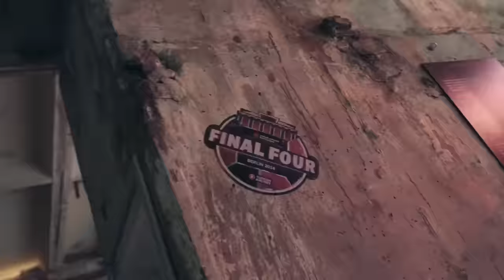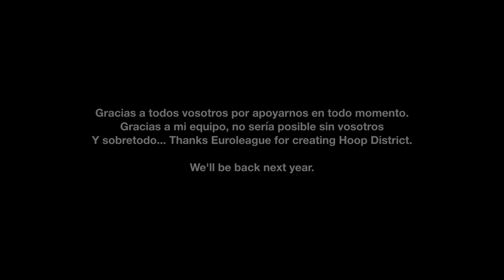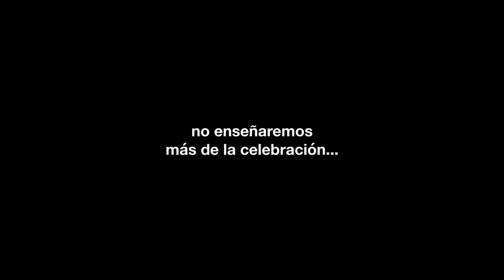¡CAMPEONES DE EUROPA y GANAMOS 10.000€! 🏆💸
La gran FINAL DE BERLIN. 4 equipos, 10.000€ en juego, 1 ganador.